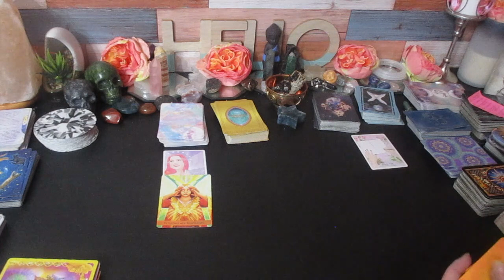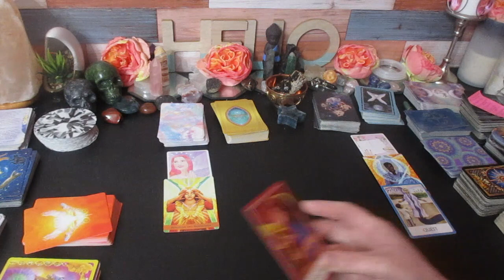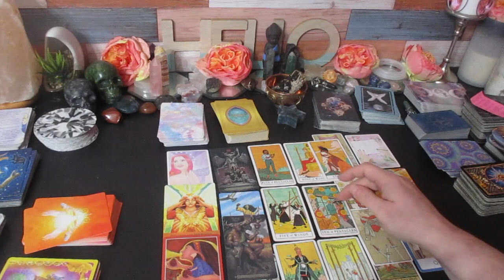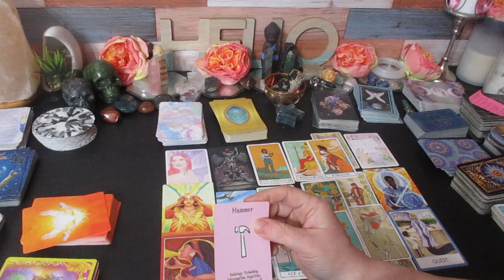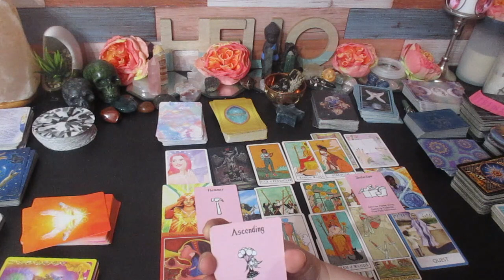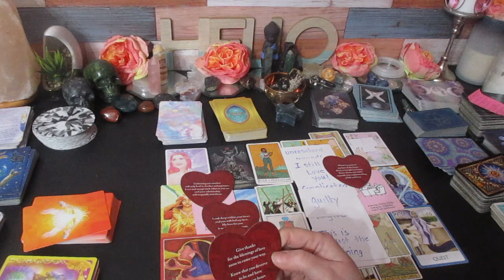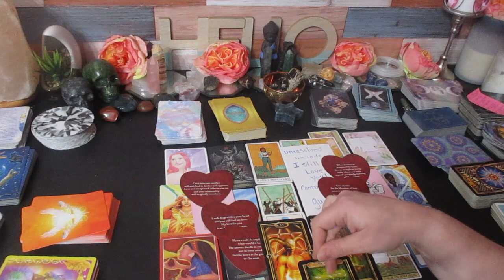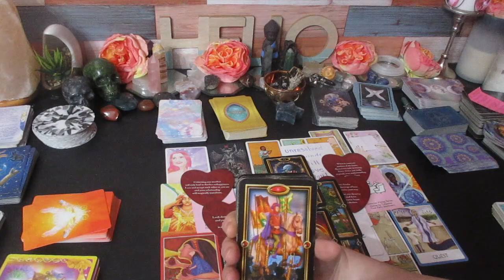CANCER 🔮You & Them 🔮Their True & Hidden Feelings For You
Much love!
~Renee G